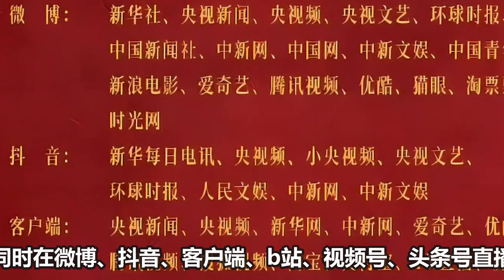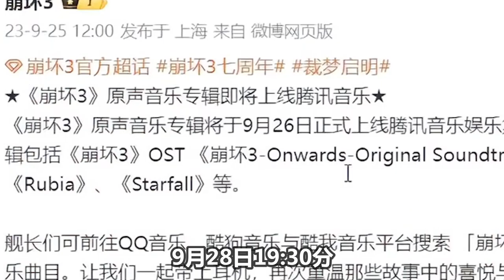【周深】最新透露929过生日唱歌直播！微博音乐盛典一上场就修音响也是没谁了！《花开忘忧》彩排现场来了！米子们请签收！